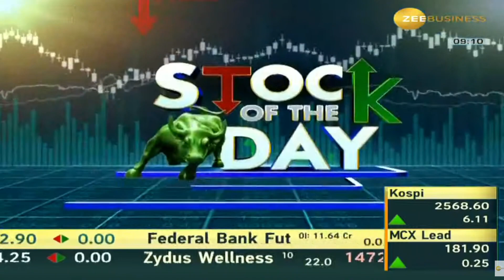Pidilite Industry| Next Target | Latest News | Stock Analysis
Pidilite Industry,
Pidilite Industrylatest news,
Pidilite Industrytamil,
Pidilite Industryanalysis,
Pidilite Industrytarget,
Pidilite Industrylatest news today,
Pidilite Industrydividend,
Pidilite Industrylatest news malayalam,
Pidilite Industrytoday,
Pidilite Industryresults,
Pidilite Industrynews today,
Pidilite Industrytomorrow target,
Pidilite Industryanand srinivasan,
Pidilite Industryanalysis tamil,
Pidilite Industrymukul agrawal,
about Pidilite Industry,
Pidilite Industrybuy or not,
Pidilite Industryzee business,
Pidilite Industrystock analysis,
Pidilite Industry,
latest news on Pidilite Industry,
Pidilite Industryfundamental analysis,
why Pidilite Industryfalling,
Pidilite Industryprice target,
Pidilite Industryin tamil,
Pidilite Industrylatest news in telugu,
Pidilite Industryq3 results,
Pidilite Industrystock review,
Pidilite Industrylatest news kannada,
Pidilite Industrylatest news tamil,
Pidilite Industrylong term,
Pidilite Industrylatest news dividend,
Pidilite Industrylatest news result,
Pidilite Industrylimited share,
Pidilite Industryltd share,
Pidilite Industrymalayalam,
Pidilite Industrymoney pechu,
Pidilite Industrymarket,
Pidilite Industrynews,
Pidilite Industrystock news,
Pidilite Industryprice today,
Pidilite Industryq2 results,
Pidilite Industryq1 results,
Pidilite Industryreview,
Pidilite Industrytoday news,
Pidilite Industrytelugu,
Pidilite Industrylatest news,
Pidilite Industrynews,
Pidilite Industrystock analysis,
Pidilite Industryprice,
Pidilite Industrystock